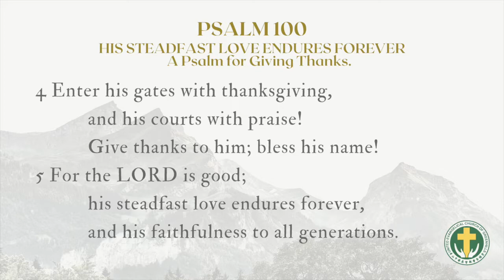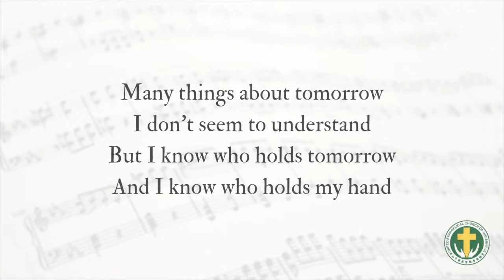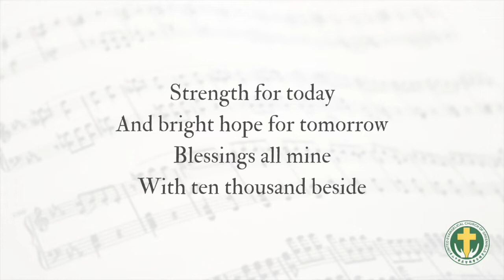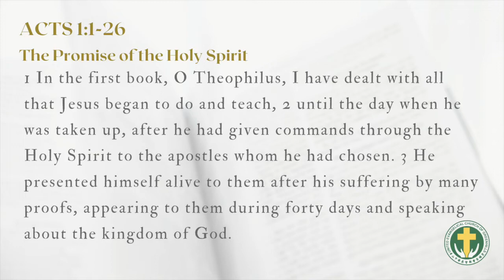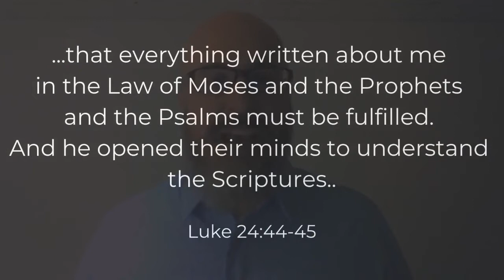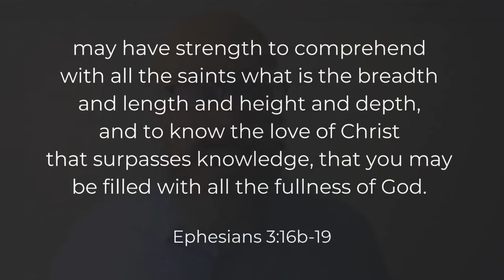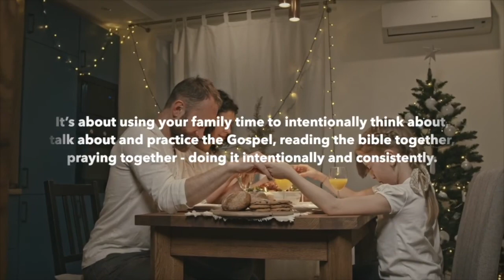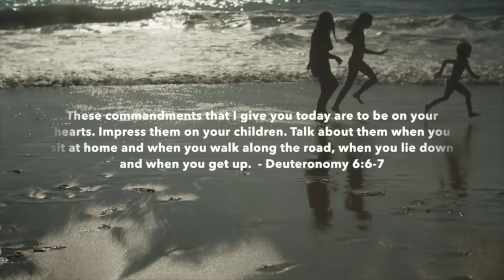English "The Spirit Empowers Us" Bro. Andrew Heyd UECG Jan 23, 2022 Service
Music used during Praise and Worship:
Be Still And Know - Steven Curtis Chapman
I Know who Holds Tomorrow - Ira Stanphill
Great is Thy Faithfulness - Thomas Obediah Chisolm William Marion Runyan